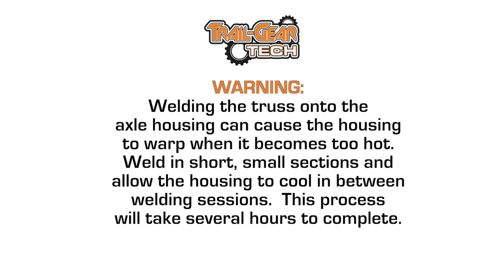Trail-Gear Tech - Rock Assault™ Rear Axle Truss Install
The Rock Assault™ Rear Axle Truss will weld onto the top of your OEM, Rock Assault™, or your Rock Assault™ 9 Rear Axle housing for extra protection against bending during competition or other extreme applications. The Rock Assault™ Rear Axle Truss is designed to allow for easy installation. The flat top design of our rear axle truss allows for installation of any link brackets that you wish to install. This Truss will also work with leaf spring mounts as well.  The Rock Assault™ Rear Axle Truss will not only give you the peace of mind that your rear axle housing will last a lifetime, but it adds a sharp durable look to the axle housing.